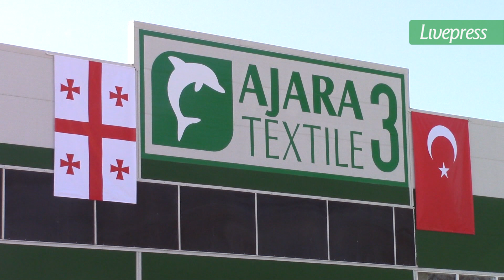სამკერვალო ქარხანა ფოთში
ქალაქ ფოთში საფეიქრო საწარმო „აჭარა ტექსტილი“ ოფიციალურად გაიხსნა. ქარხანაში ქალის, მამაკაცის და ბავშვის სპორტულ ტანსაცმლს კერავენ.